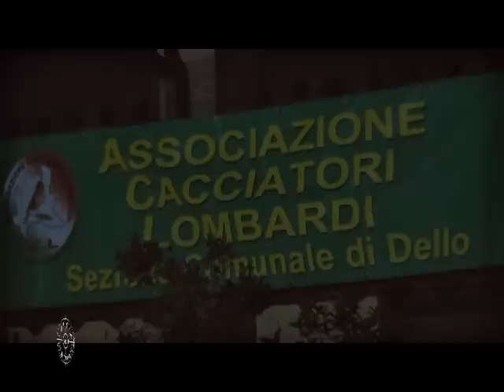SPIEDO SOCIALE GRUPPO ACL DI DELLO